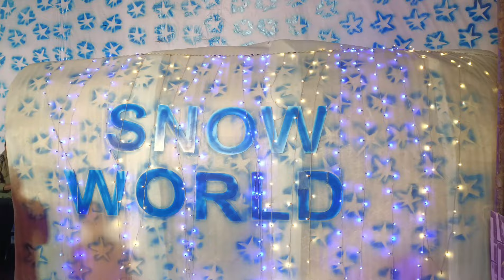Snowfall Exhibition in Ganapathy Coimbatore | Black and white coimbatore | 2024 exhibition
location Ganapati coimbatore
ticket rs 70 perhead